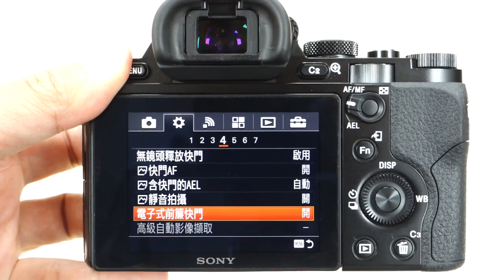【Sony A7S】前簾電子快門 ON / OFF